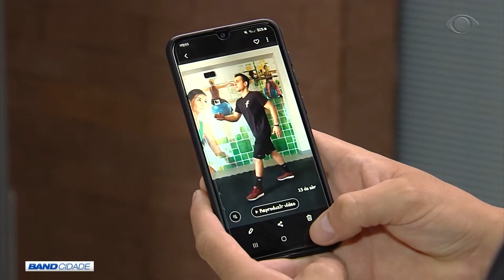BAND CIDADE 2ª EDIÇÃO 05 05 2020 PARTE 03